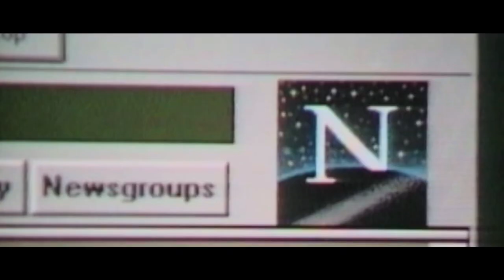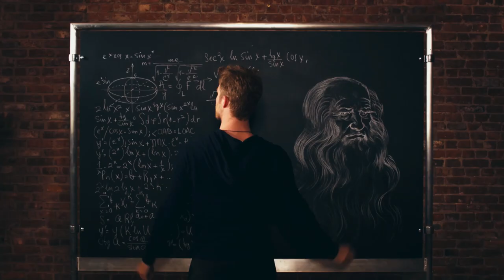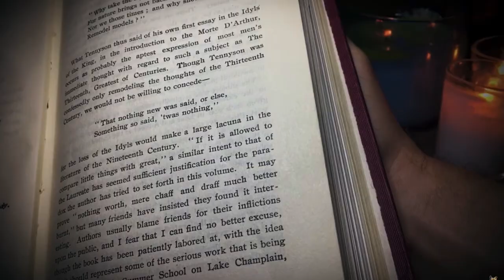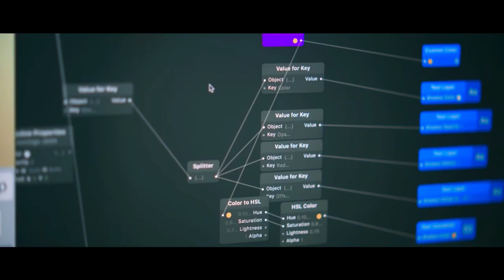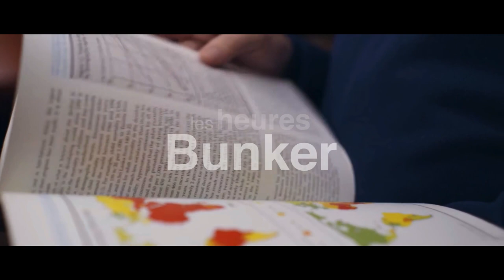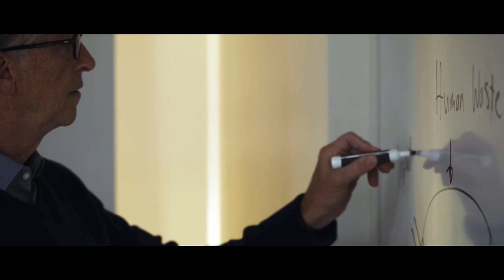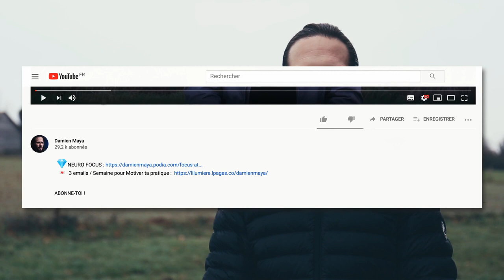Votre Cerveau peut-il faire plusieurs choses en même temps ?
Earl Miller | Le cerveau peut-il faire plusieurs choses en même temps ?! (en français)

➤ « Je suis parfaitement capable de faire ces deux choses en même temps ! »

Ce genre de déclaration a pour origine la confiance importante que nous accordons à nos capacités cognitives.

Une confiance parfois surévaluée, particulièrement dans le cas où l’on parle de réaliser plusieurs tâches simultanément. Des scientifiques et chercheurs en Neuroscience ont effectués des recherches afin d’étudier les comportements du Cerveau lorsque nous avons des activités de type « Multitâche ».

Il est désormais avéré que nous avons tous une tendance à surestimer notre aptitude à gérer plusieurs actions simultanément.

Dans cette vidéo Earl Miller et moi répondons à cette question :

« Le cerveau humain est-il réellement capable de réaliser plusieurs tâches en même temps ?! »

Bon visionnage !

   Article en Anglais : The myths of the digital native and the multitasker

✤ Images d’illustration :

   Série Netflix – Limitless - Saison 1

      Spaceship – jlsmrl

      Visionary parts 2 - We Fold Space

      This City Never Sleeps - Ambient Music

      Modern & Upbeat - Advertising Corporate Royalty

      Free Japanese Type Beat - Shizen